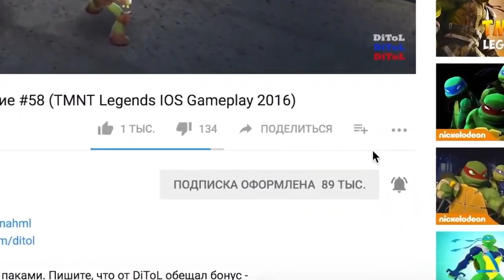Черепашки-Ниндзя: Легенды - САМЫЕ ЛУЧШИЕ СОСТАВЫ | TMNT Legends | ИГРА ПО МУЛЬТИКУ